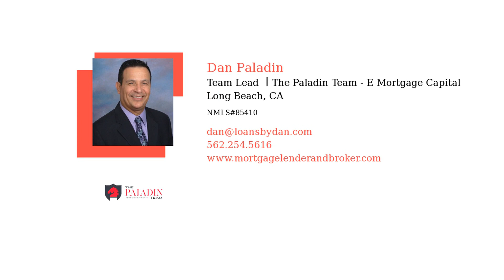Experts predict home prices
Where are home prices predicted to go in the next few years?

E Mortgage Capital, Inc.
MLO NMLS#85410 DRE#01335391
CORP NMLS#1416824